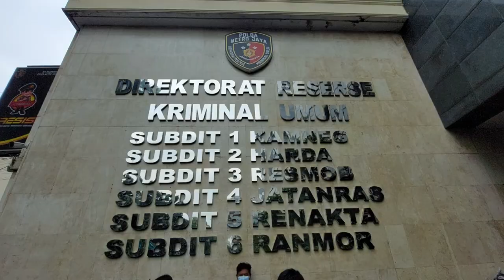Ayu Ting Ting Temani Orang Tuanya Jalani Pemeriksaan Di Polda Metro Jaya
Ayu Tingting Menemani Sang Ayah Untuk Menjalani Pemeriksaan Di polda Metro Jaya